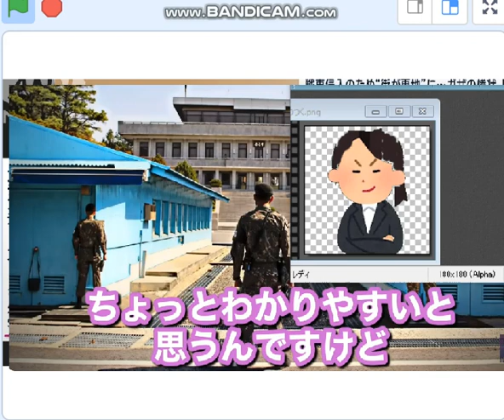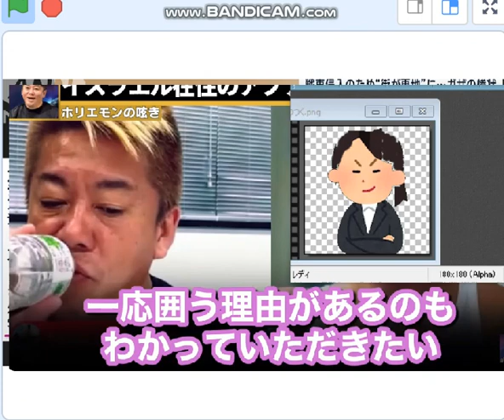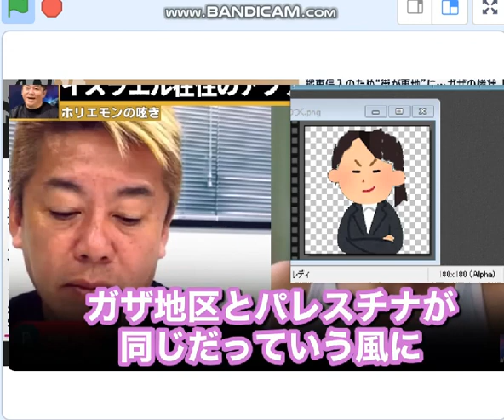山本太郎さんから大批判されるホリエモン。政府から22億円補助金チューチュー,本当なの？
引用：ホリエモンch 2023/10/11 イスラエル在住の日本女性からイスの現状についてお話し。
引用２：山本太郎れいわ劇場　山本太郎「ホリエモンは権力側に魂をうった人間」。